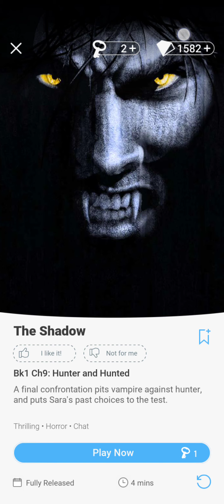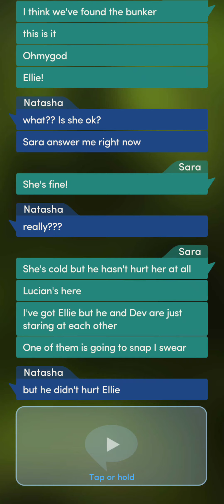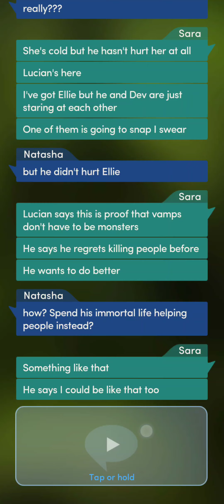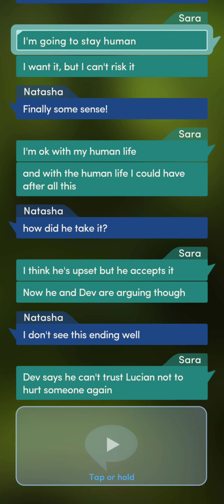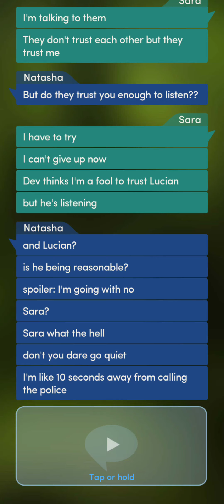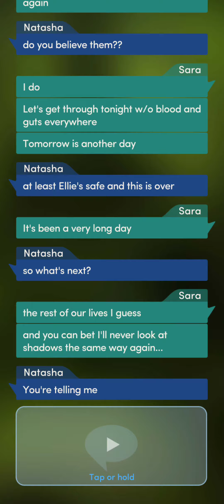[The Shadow Chatbook 1] Chapter 9